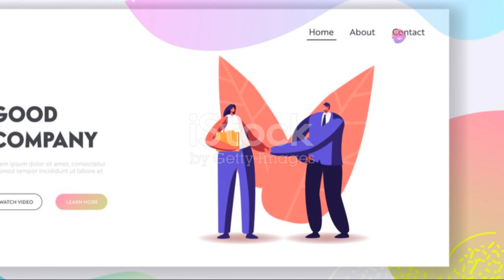Stuy in Harvard University. Best sceneries